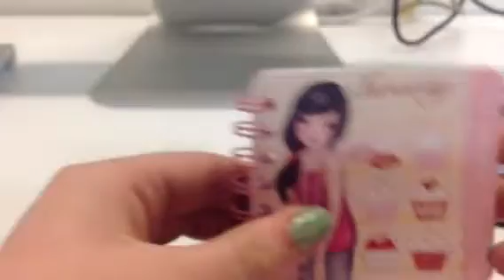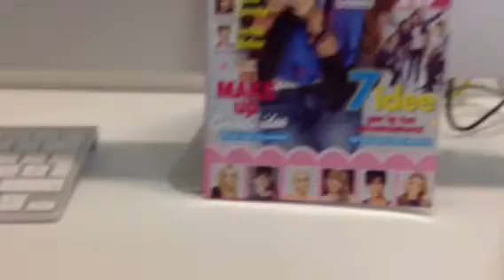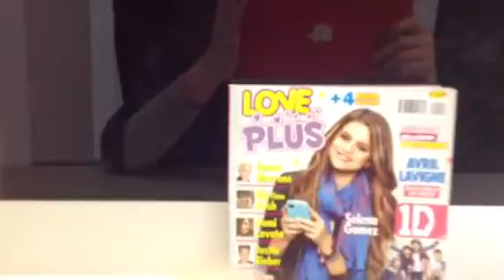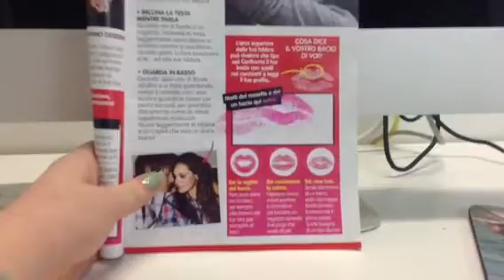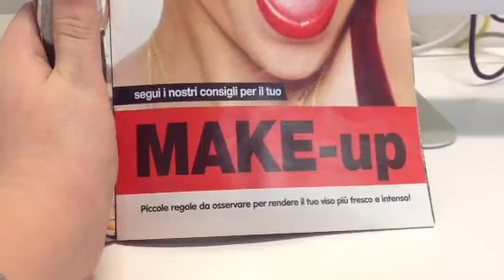Acquisti parte 1